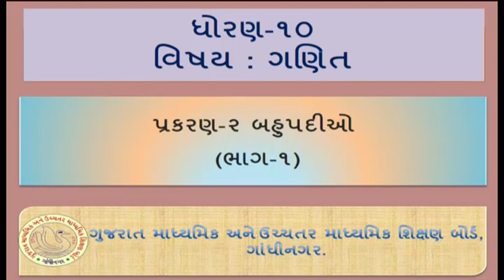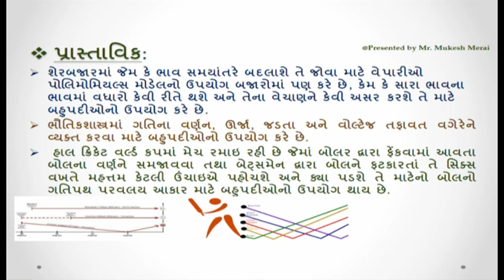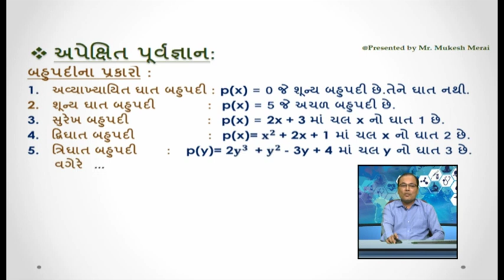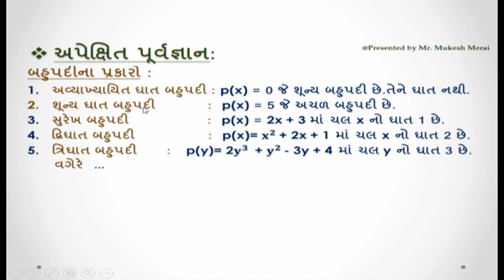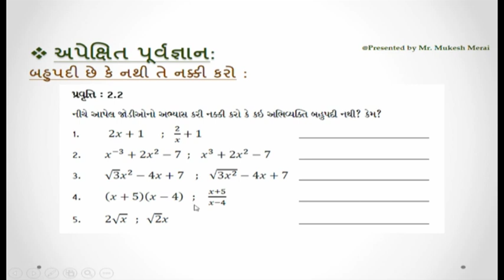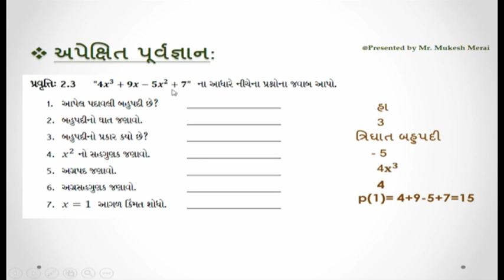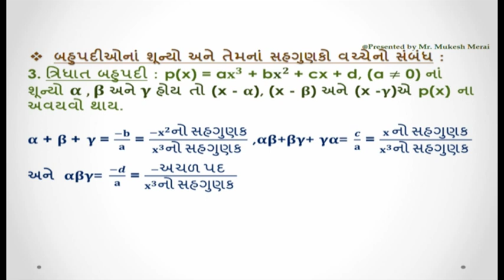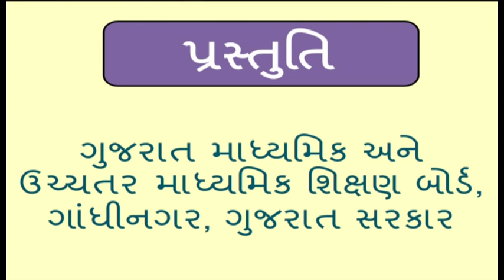25825 ધોરણ 10 ગણિત પ્ર 2 બહુપદીઓ ભાગ 1